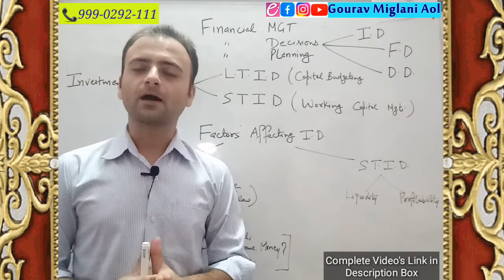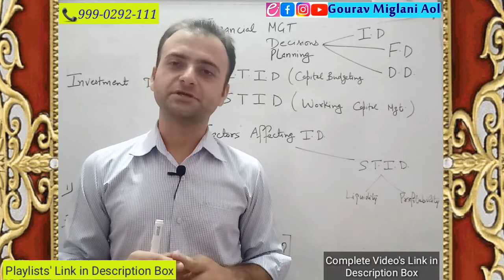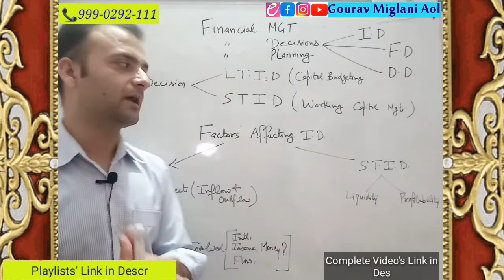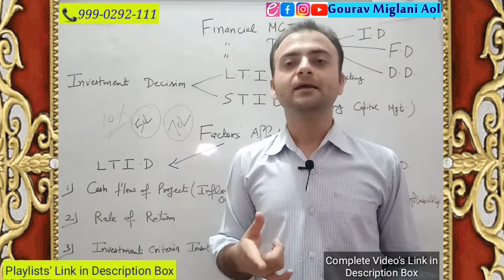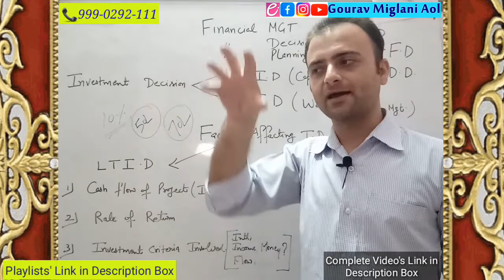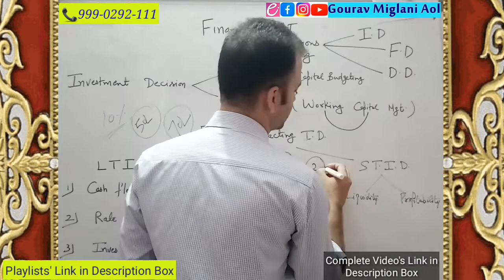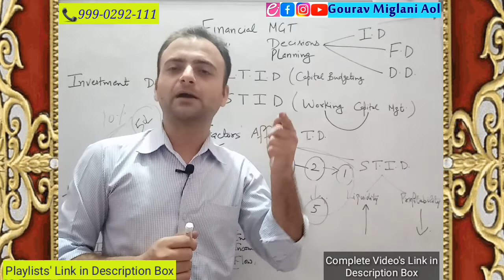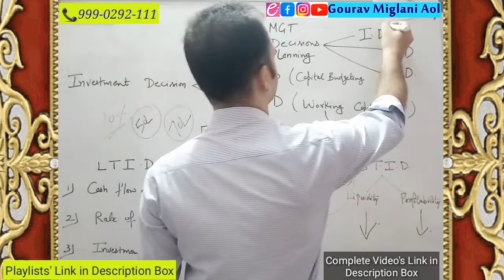Investment Decisions, Factors Affecting Investment Decisions, Capital Budgeting Decisions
Investment Decisions Meaning in Hindi Class 12 Business Studies, Investment Decisions Financial Management
Investment Decisions ka kya meaning hai
Investment Decisions ka kya matlab hai, Investment Decisions in simple language
Investment Decisions kya hote hai, Investment Decisions in easy language
Meaning of Investment Decisions in Hindi or English Business Studies Class 12

What are the types of investment decisions?
What is investment decision and example?
What is meant by investing decisions?
What is investment decision technique?
What are the different types of investment decisions?
What are 4 types of investments?
What are the 3 types of financial management decisions?
What is investment decision techniques?
What are the factors affecting investment decisions Class 12?
What are the factors affecting the financial decisions?
What is investment decision explain the factors affecting on investment decision?
What are the factors affecting long-term investment decisions?
Investment Decision in Financial Management - Financial Management | Class 12 Business Studies
Investment Decision (Capital Budgeting Decision) | Ch: 9 Financial Management (Part 2) | Class 12
Financial management | business studies | class - 12

Gourav Miglani
Gaurav Miglani
Gorav Miglani

11th Business Study Class 12
12th Business Study Class 12 in Hindi